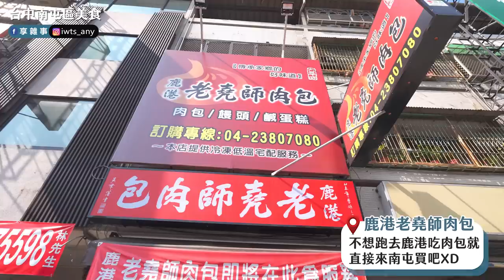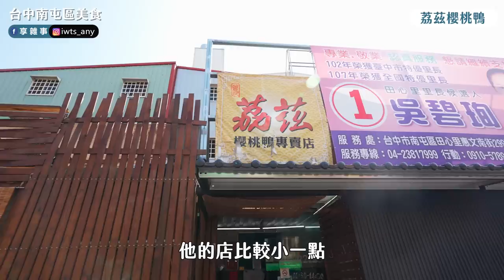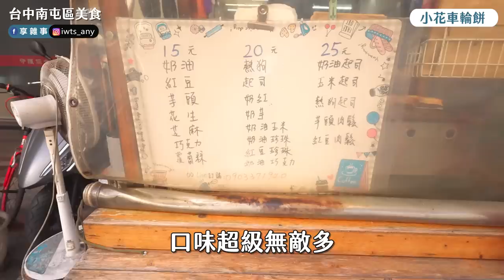【南屯美食】藏身市場深處的越南美味、不起眼貨櫃裡的五星鴨肉、甚至還有幽靈美食出沒👻台中扛霸子帶你吃 EP.32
南屯真的還有好多好吃的😭😭
Mi編自己身為住過南屯10年的老住戶
不得不說南屯真的是地靈人傑啊（自肥？）
雖然還是捨不得把自己心目中的最強美食拿出來分享😝

這次的美食也很多樣化
沒想到最後甚至還殺出程咬金？
一波波高潮迭起的美食風浪
就在南屯展開啦🌊🌊

p.s.偷偷考大家 哪個市場我們拍了兩次呢😆😆

1:43 【娟 越南小吃】每日特餐吃不膩 法國麵包料多味濃
地址：408台中市南屯區南屯路二段583號

3:50【鹿港老堯師肉包】鹹甜淡各有春秋 就看你愛吃哪一樣
地址：408台中市南屯區黎明路二段233號

6:02【荔茲櫻桃鴨】路邊小館藏五星美味鴨 沒訂就吃不到囉
地址：408台中市南屯區五權西路二段520號

9:15【小花車輪餅】各種鹹甜內餡排列組合 只有你沒想到沒有闆娘做不到
地址：408台中市南屯區黎明東街153號

11:24【胖子修行動餐車】神級美味被我們攔截到啦 不用多說吃就對了
地址：不固定 可至粉專查看當日停留地點

跟著我們美食星探準沒錯！